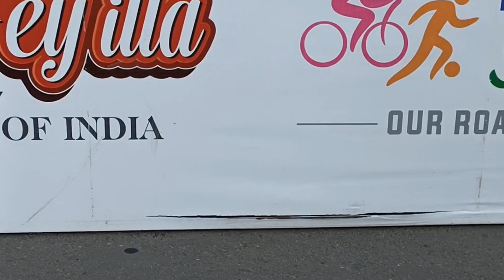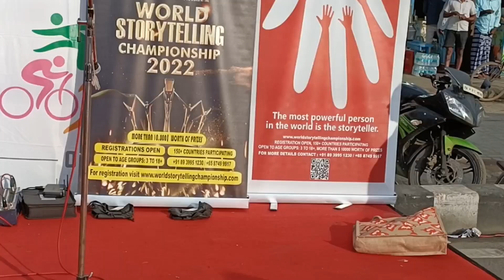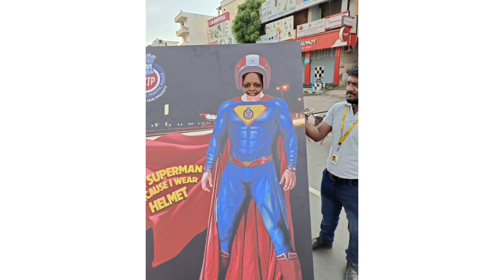Fun on the Road/Happy Streets happy street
Very healthy, active fun-filled activities are there in the happy streets. Pls make use of this superb initiative by the Greater Chennai corporation with the Chennai Traffic Police
happy streets